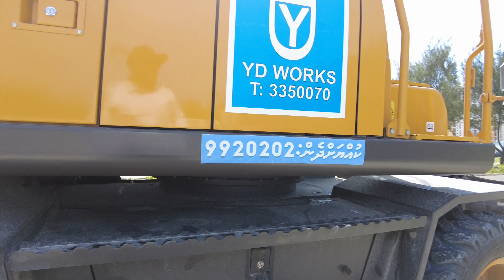Making an Entry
Whether you're a construction professional, an equipment enthusiast, or simply curious about the world of excavators, this vlog is for you. We'll provide detailed explanations of excavator features, attachments, and their applications in different industries.

Our aim is to entertain, educate, and inspire you with stunning visuals, informative commentary, and firsthand experiences. Follow along as we visit construction sites, interview experts, and share valuable tips and tricks for maximizing excavator productivity.